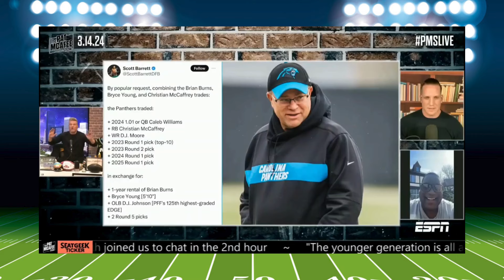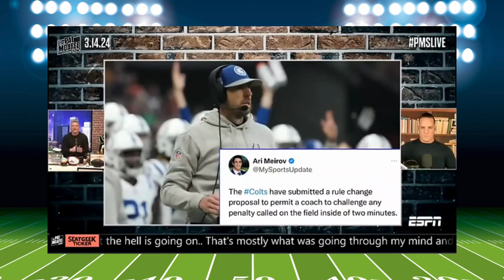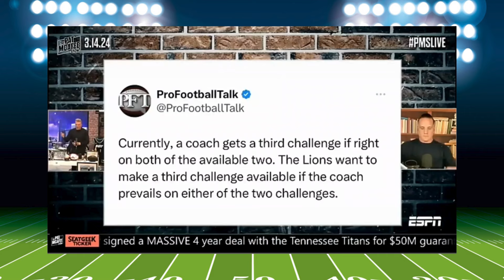The Pat McAfee Show | Should Patrick Mahomes Be SCARED of The Talent That CJ Stroud Has??